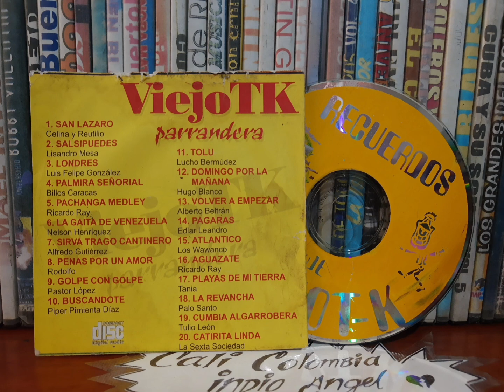Volver a Empezar - 🎤 Canta . Alberto Beltrán.Año CD2011.Año album 1987.Cali Colombia 💔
Alberto Amancio Beltrán​ fue un cantante dominicano, conocido como «El negrito del Batey». Wikipedia

Nacimiento: 5 de mayo de 1923, La Romana, República Dominicana

Fallecimiento: 2 de febrero de 1997, Miami, Florida, Estados Unidos

Grupo musical: La Sonora Matancera (1954 – 1955)